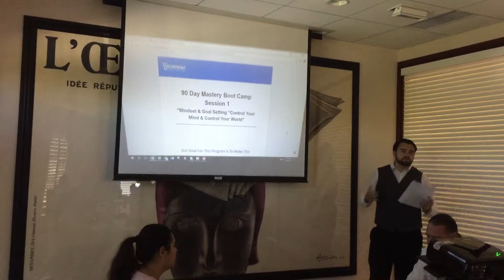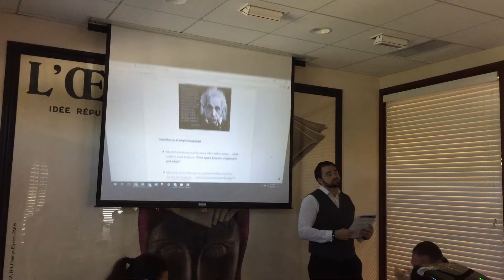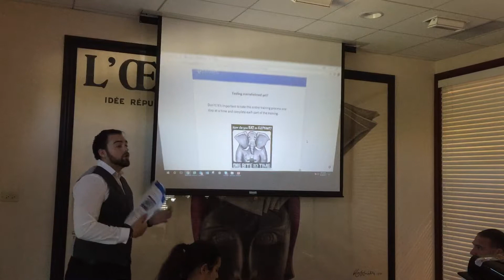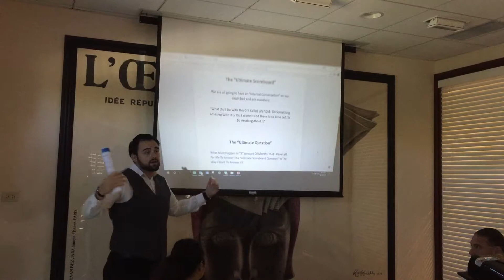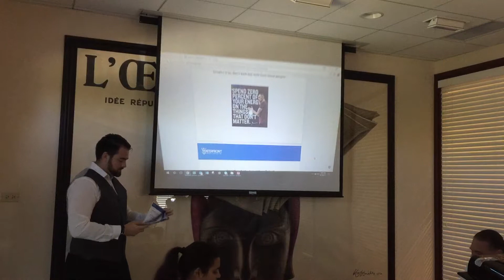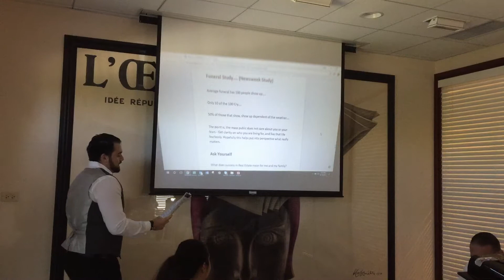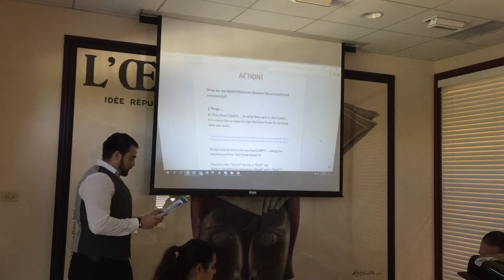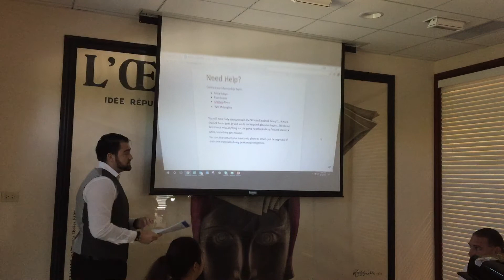Mindset & Effective Goal Setting - Control Your Mind, Control Your World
Powerful mindset and business building tools to help you take your Real Estate business to the next level - great training for new and experienced REALTORS!